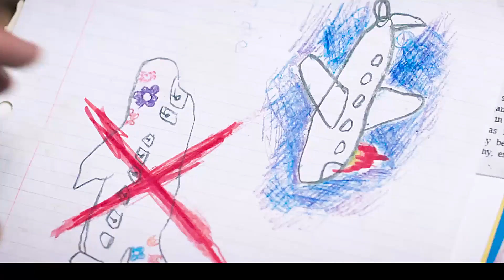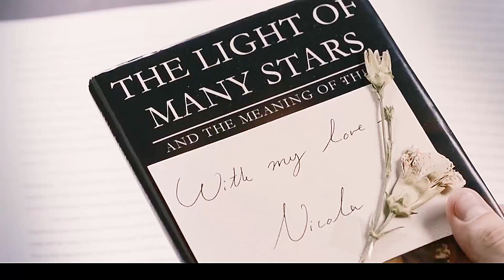因女主长得太美，这电影被55个国家联合抵制，删减42分钟才能上映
《伦敦场地》是马修·库伦执导，艾梅柏·希尔德等主演，约翰尼·德普客串的爱情嫌疑片。改编自马丁·艾米斯小说《伦敦场地》(London Fields)。片中很多场景都在斯特拉特福德奥运场馆。